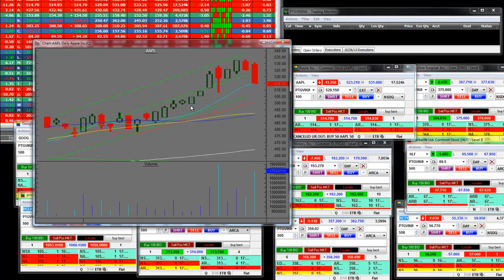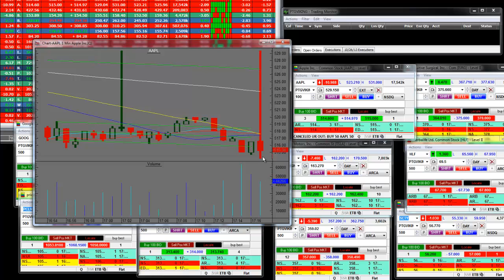Stock Trading After Hours AAPL Earnings Spike to $542 Drop to $503 Part 1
Stock Trading After Hours AAPL Earnings Spike to $542 Drop to $503. In this live stock market education video we'll cover the $39 short from the highs for Apple Computer (AAPL) after the earnings report was released.